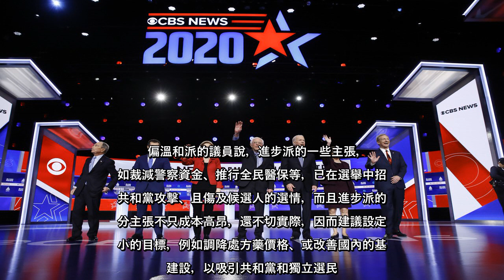✅ 民主黨成功入主白宮，持續掌控眾議院，但展望2021年，若民主黨無法撫平黨內分歧並凝聚共識，估計將迎來顛簸又紛擾的一年。